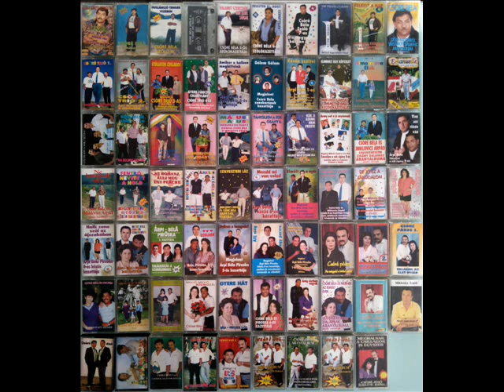Csóré Jenő, Búcsúzom tőled